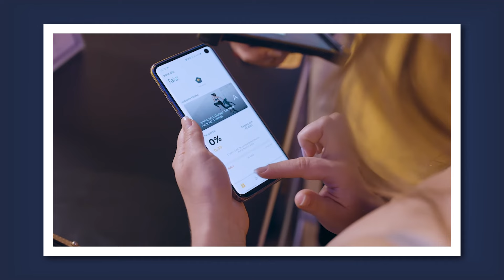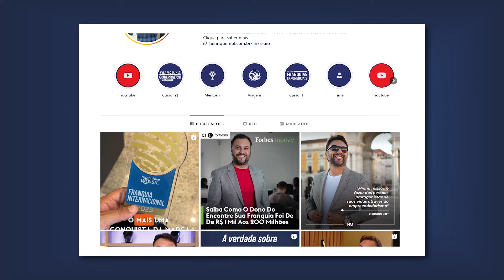COMO MONTAR UMA ACADEMIA SMART FIT | Vale a Pena? Ganhos e Quanto Custa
▪️ 👉 Quer conhecer opções de FRANQUIAS DE ACADEMIA? Acesse

Investir em uma franquia da Smart Fit pode ser uma oportunidade atraente no setor de fitness. A Smart Fit é conhecida por oferecer academia de qualidade, tornando-a popular entre pessoas que buscam manter um estilo de vida saudável.

Uma das vantagens de optar por uma franquia da Smart Fit é a força da marca e a sua reputação no mercado fitness. Isso pode atrair clientes em busca de instalações modernas e treinadores qualificados.

Além disso, uma unidade geralmente beneficia-se do suporte e da experiência da franqueadora, incluindo orientações sobre localização, marketing e operações.

No entanto, o sucesso em uma franquia de academia requer atenção a diversos fatores. Será que o negócio vale mesmo a pena?

Assista ao vídeo até o final para ficar por dentro de todos os detalhes da franquia Smart Fit que eu trouxe para você!

🔴 ASSISTA TAMBÉM
👉 Como funciona uma FRANQUIA?

HENRIQUE MOL é CEO do grupo Encontre Sua Franquia, uma holding com 6 marcas próprias e centenas de franqueados. São negócios com unidades no Brasil, Estados Unidos, países da Europa e mais. Mol também é um dos TOP 3 MAIORES YOUTUBERS do Brasil no segmento de franquias, com mais de 50 mil inscritos e 2 milhões de visualizações neste canal no YouTube.

*ENTRE EM CONTATO COM A FRANQUIA QUISTO*